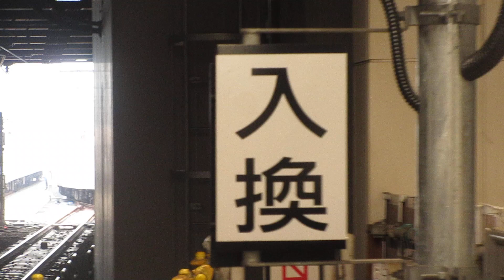【相鉄東急直通】22.11.26 東武50070型51077編成が新横浜線で試運転